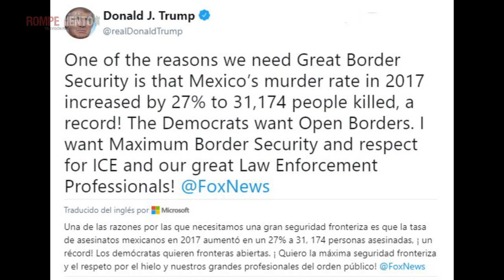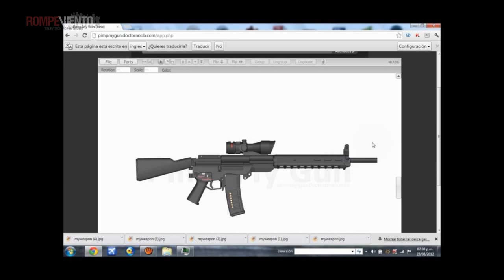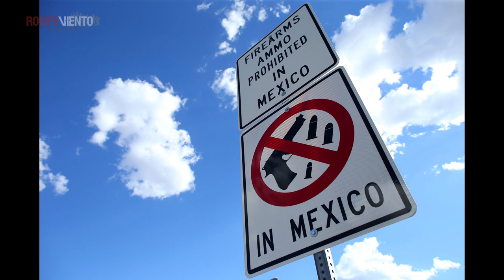Cápsula Mirada Críticia - Los saldos mortales de 2017, una estrella más de EPN - 07/08/2018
Los saldos mortales de 2017, una estrella más de EPN; mientras que en Siria se reportaron 10, 204 personas asesinadas, en México el número fue de 31, 179, una cifra estremecedora y alarmante.

¡Lista una nueva cápsula con Héctor Javier Sánchez en Mirada Crítica!